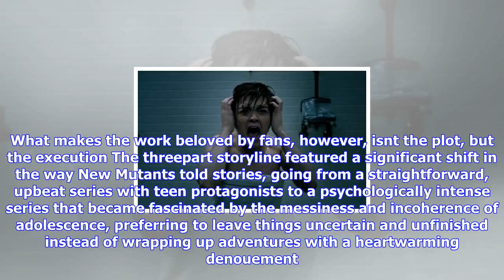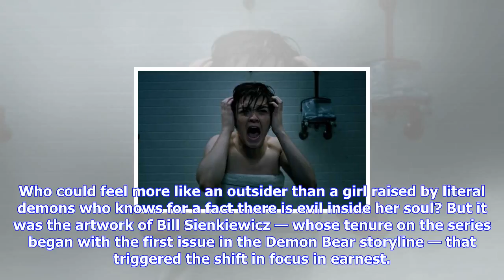Breaking News | If the 'new mutants' trailer surprised you, this might be why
If the 'new mutants' trailer surprised you, this might be why

October 13, 2017 328pm PT by Graeme McMillan Before it inspired the upcoming movie, The Demon Bear S...